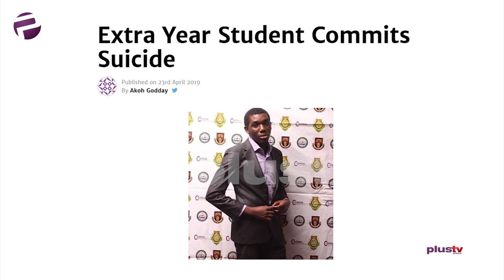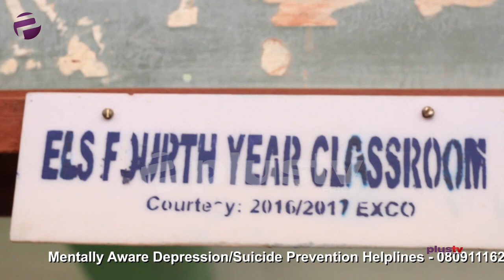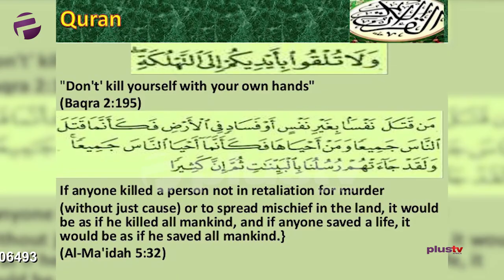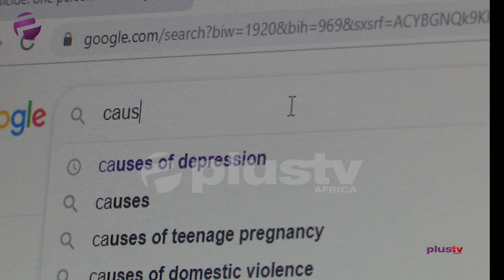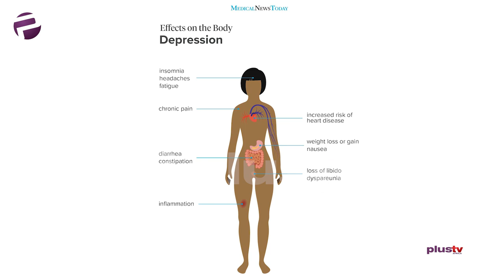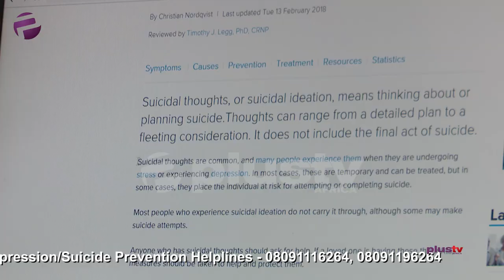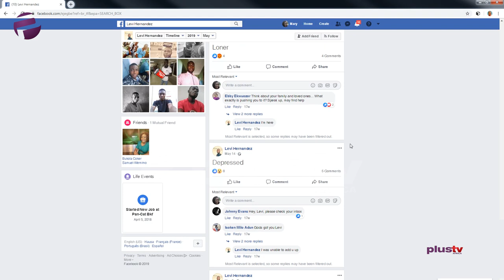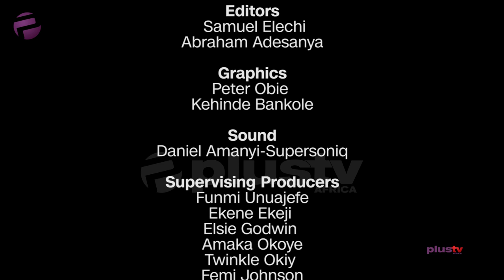Suicide in Nigeria - The Untold Story of Akachi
There have been over 20 cases of suicide in Nigeria since January 2019. In this documentary, Plus TV correspondent investigates the case of the 21-year-old student of UNN who committed suicide in May 2019. She also shares possible solutions to depression.

This Plus TV Africa Exclusive premieres this Wednesday at 8:30pm.